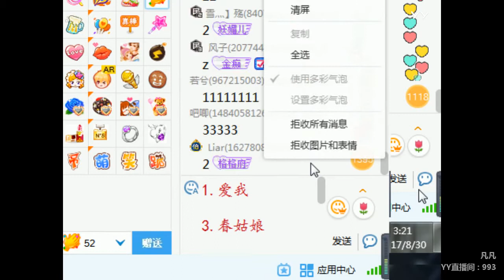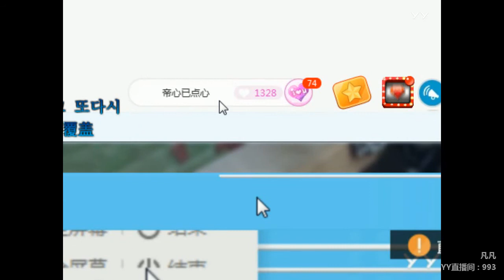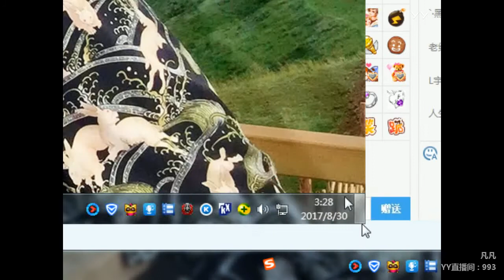YY LIVE 燃舞蹈 凡凡 -《燃舞蹈》（Artists・Sing・Music・Dance・Instrument・Talent Shows・DJ・KPOP・Remix・LIVE)